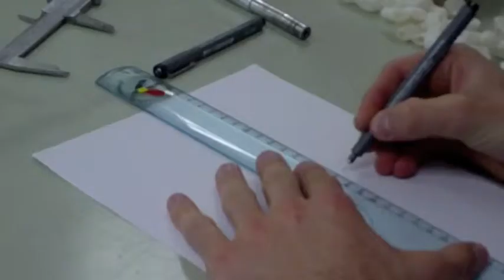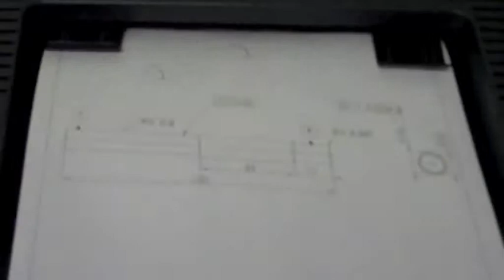IUT Annecy département GMP 1er prix du jury 2011du Festival du Film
Film réalisé par des étudiants du Département GMP (Génie Mécanique et Productique) de l'IUT d'Annecy lors du festival du film, organisé chaque année par l'IUT d'Annecy.
Le thème 2011 : "Votre département"